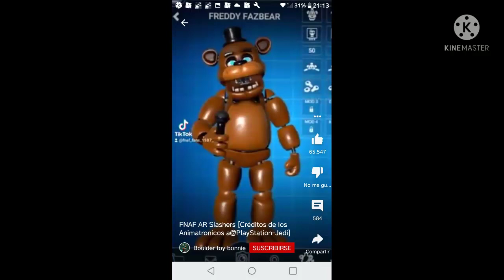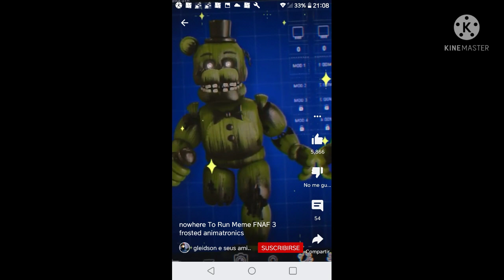fnaf parte 4